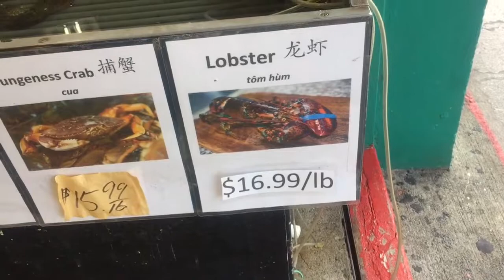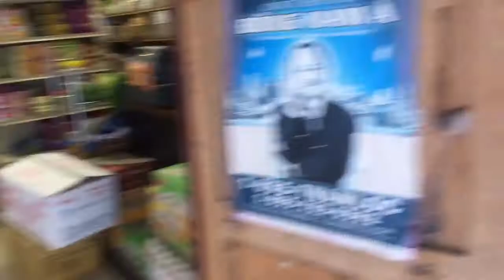Vietnam town honolulu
Vietnam town